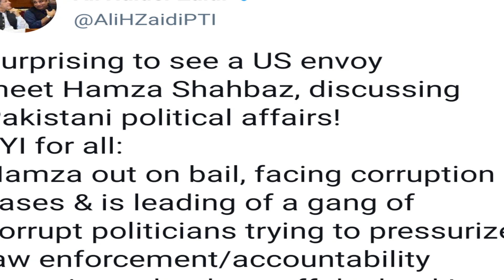Hamza Shahbaz se Americi General ki Mulaqat Hukumat ke liye Aachi Khabar Nahi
Hamza Shahbaz se Americi Gneral ki Mulaqat Hukumat ke liye Aachi Khabar Nahi
US Consul General Barry Junker called on  Hamza Shehbaz Sharif Both discussed local politics next election Pakistan US relationship under the Biden administration Pakistan-India relations and regional situation